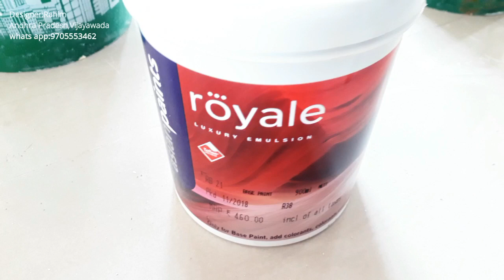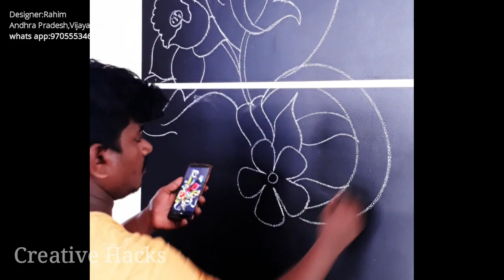wall painting art designs & ideas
simple & easy wall art painting design with oil paintings,beginiing oil painting tuorial  for you guys.
material: Enamel Paints(oil based Paints)